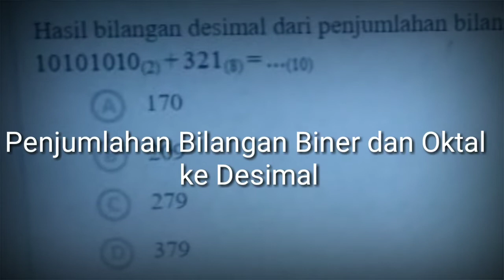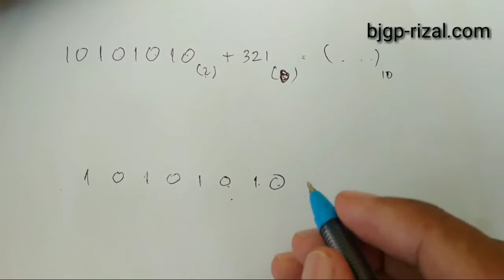Cara Menjumlahkan Biner dan Oktal menjadi Bilangan Desimal [Tabel Konversi Bilangan Biner]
Pembahasan konversi bilangan biner ke desimal dan Oktal ke bilangan desimal dengan metode tabel konversi bilangan. Soal ini terdapat dalam soal ujian teori kompetensi elektronik teknik audio video. Cara Menjumlahkan Biner dan Oktal menjadi Bilangan Desimal kita harus menguasai konsep konversi bilangan pada materi digital dasar.
Mengkonversi biner ke desimal dalam video ini dengan metode tabel harga tempat demikian juga konversi bilangan Oktal ke desimal dilakukan tahapan Oktal di konversi dahulu ke bilangan biner kemudian dari bilangan biner ini kita konversi ke bilangan desimal.
Kita harus paham dahulu konversi bilangan oktal ke biner dan sebaliknya. Demikian juga konversi bilangan heksadesimal ke biner dan sebaliknya.
Macam macam konversi bilangan yang lain adalah konversi bilangan desimal ke hexadesimal
Nah setelah bilangan nya sdh desimal maka dapat di jumlahkan.  Bagaimana cara melakukan penjumlahan bilangan yang berbeda seperti biner dan Oktal ini?  Yuk simak video tutorialnya.
Soal tentang konversi bilangan ini sering muncul di ujian nasional teori kejuruan teknik audio video.